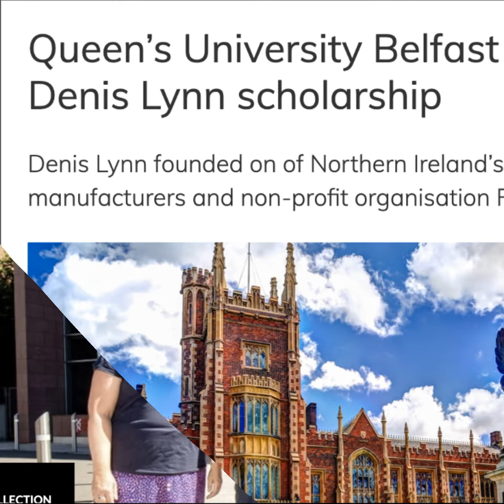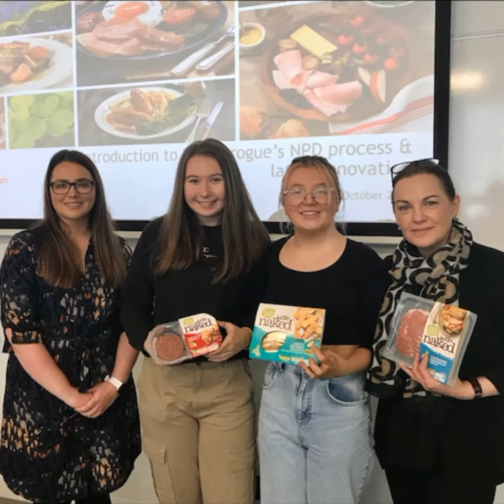Finnebrogue 2022 highlights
A whole lot of work and lots of fun for good measure. That about sums up our 2022!